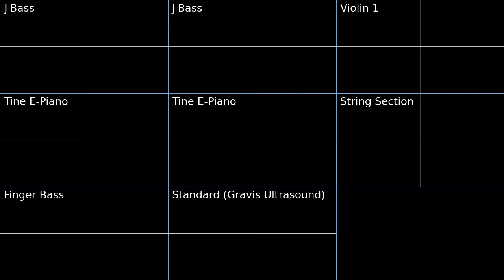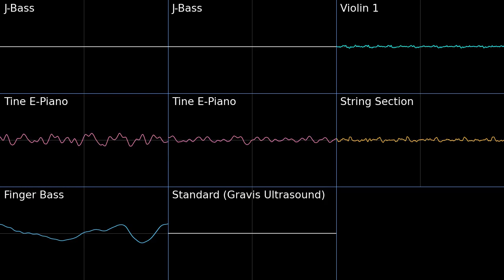Sky - Shantae and the Pirates Curse PMD2 Soundfont Cover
Never played this game, pretty chill track.
Sky - Shantae and the Pirates Curse